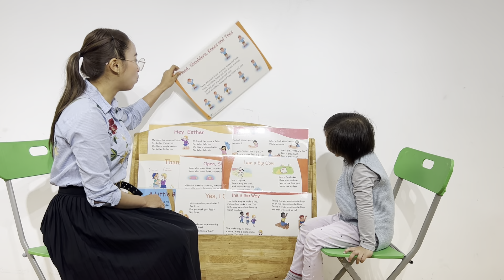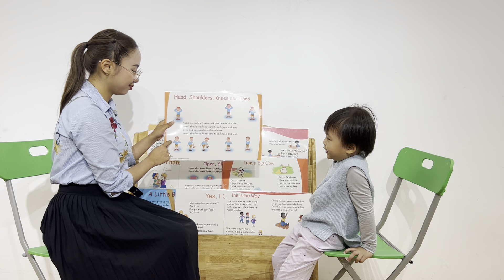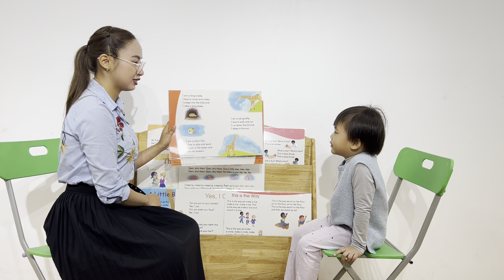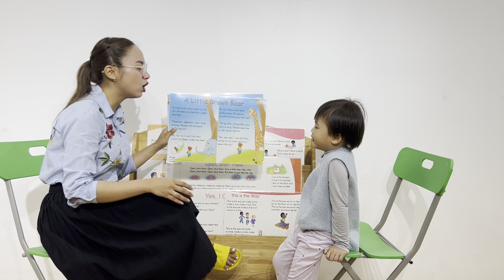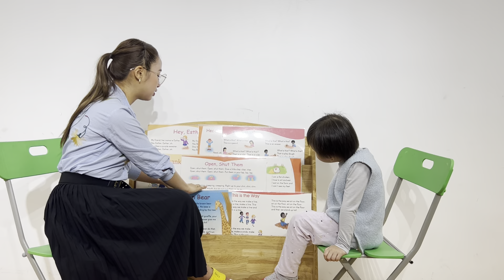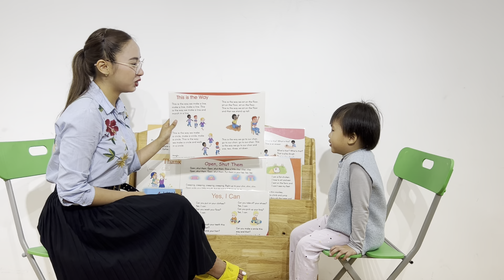TẮM 02 STEP 2 STAGE 2 KITTY